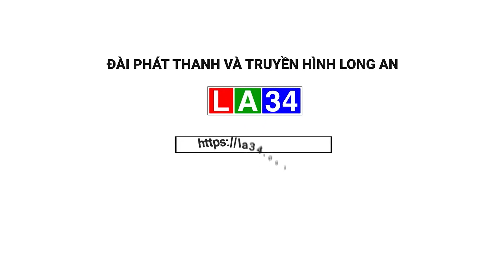Bến Tre xử phạt 04 đơn vị kinh doanh hàng nhái thương hiệu Ống nhựa Hoa Sen | LONG AN TV